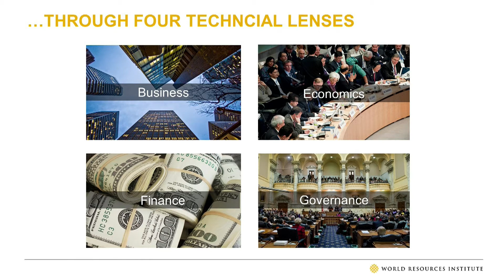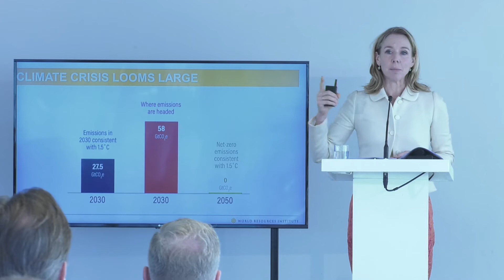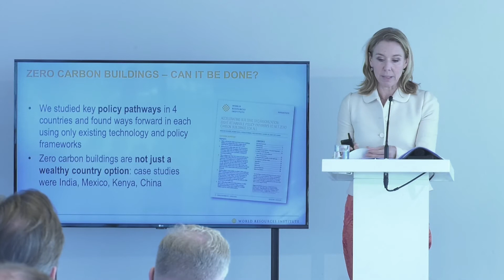Presentatie Stientje van Veldhoven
Vice President en Directeur Europa voor het World Resources Institute Stientje van Veldhoven, tot voor kort staatssecretaris IenW,  stak de MRA-bestuurders een hart onder de riem. “Met de Green Deals kan de regio veel impact creëren.”